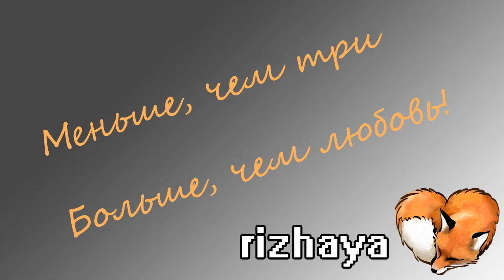Сказ про ОЧЕНЬ СЕРЬЕЗНЫХ людей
Взято со стрима от 30го марта 2017г.
Спасибо за прекрасные рофлы Куску Колбасы и господину Авторитету :)
З.ы. Happy End - наше все!